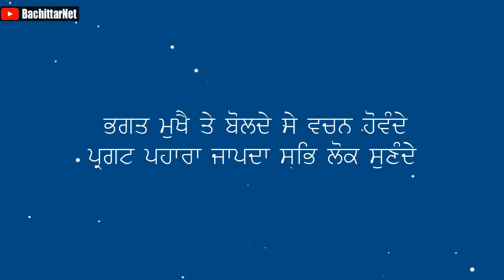ਅਕਾਸ਼ਬਾਣੀ ਦਾ ਰਹੱਸ│BachittarNet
Processor        : AMD Ryzen 3 3200G
Graphics          : Vega 8 ( AMD integrated Graphics )
Ram                  : Corsair Vengeance LPX ( 8x2 ) 3000 Mhz
Motherboard   : MSI B450M PRO VDH PLUS
Cabinet            : ANT Esports 400TG
Power Supply  : Gigabyte PB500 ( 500W Bronze Plus )
SSD                   : WD Green 240 GB
Hard Disk         : WD Blue 1 TB

Monitor             : LG 22MP689VQ
Keyboard          : Zebronics Transformer
Mouse               : Zebronics Transformer
UPS                    : Luminous LB 600 Pro
Speaker             : INTEX